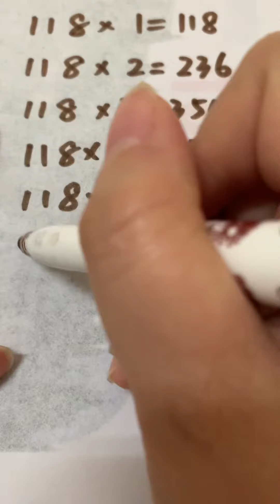手寫118乘法表